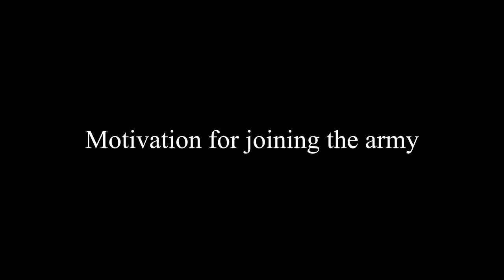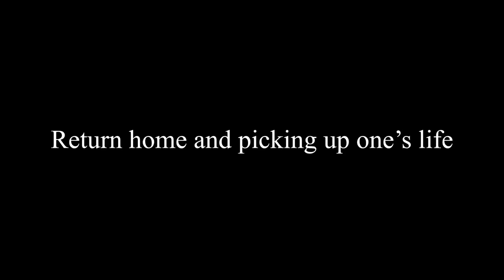John Sullivan - Vietnam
This interview is a part of DVA's ongoing Veterans' Stories project.

00.00 - Emigration to Australia
01:05 - Motivation for joining the army
02:07 - The enjoyment of army life
03:40 - Training to be a signaller
06:17 - Arrival in Vietnam
08:16 - Visiting the fire bases
09:24 - Down time in Nui Dat
10:49 - Contacting home
11:26 - Relaxing with a song and a beer
11:57 - Courtenay Hill
13:28 - American artillerymen
14:49 - Vung Tau
17:32 - The Badcoe Club
18:24 - Good relations within the unit
19:02 - Returning home on HMAS Sydney
20:17 - A sense of incompletion
20:51 - Return home and picking up one’s life
23:48 - Wife and child
25:20 - The right thing
26:31 - Pet Monkey
27:17 - Anzac Day